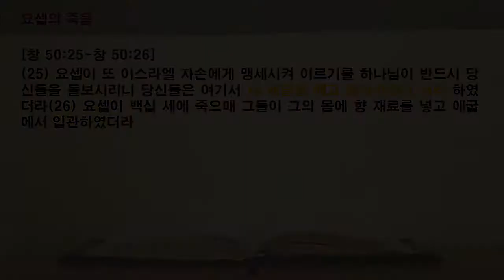[함께 읽는 365성경]16일차 47-50장